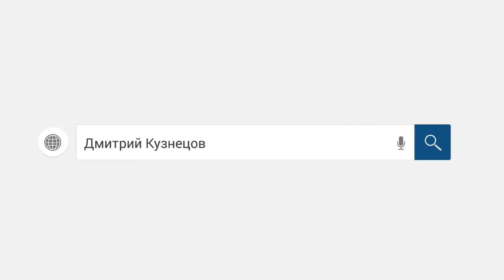Банк Тинькофф компания Феникс и их специалисты ПОЗОР! /слушать/ Кузнецов. Аллиам.